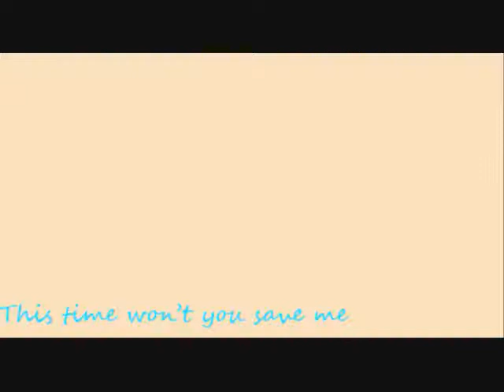Eli and Clare~I HAVEN'T HAD ENOUGH, I STILL LOVE YOU!♥.wmv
it started out as a munro video but then i wanted it to be and eclare video;) i hope that you like it;D!

song-marianas trench-havent had enough